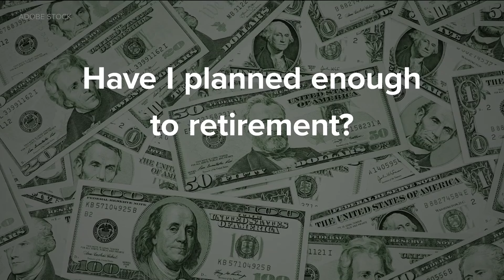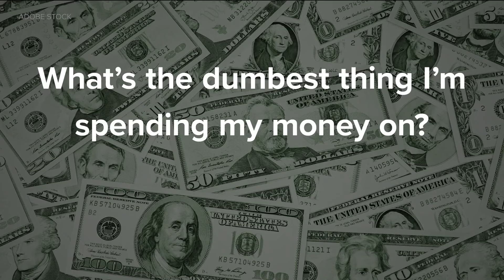Keeping track of your finances: Six money questions to ask yourself | Stretching Your Dollar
Hopefully you filed your taxes, and while that chore might be done for the year, it's always a good idea to check the health of your finances.